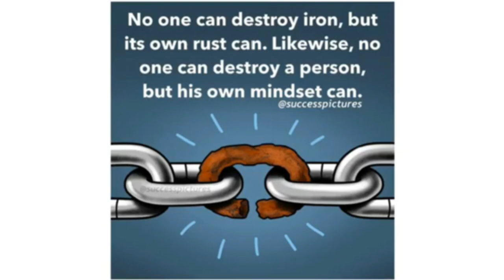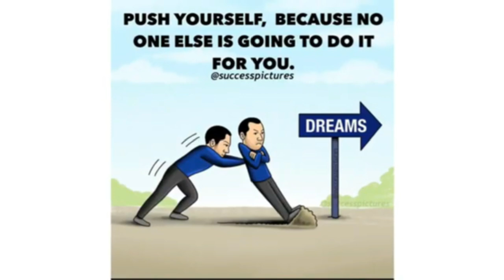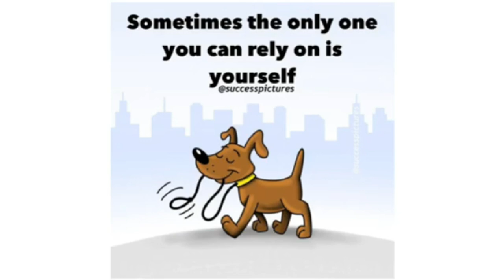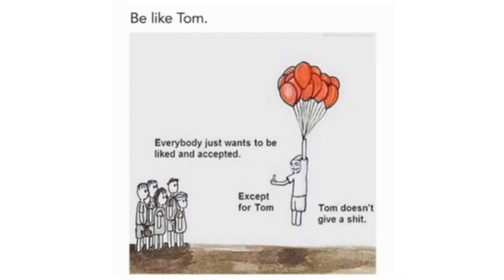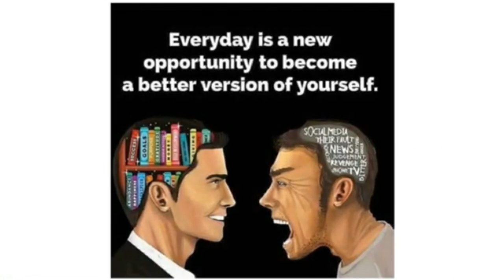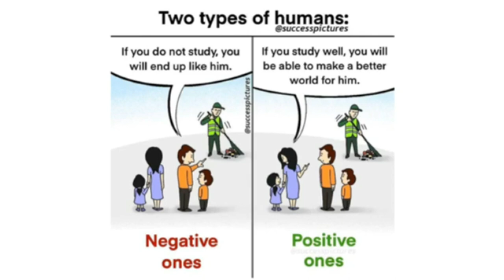Motivational Pictures With Deep Meaning Part 9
Slides of motivational pictures with deep meaning.